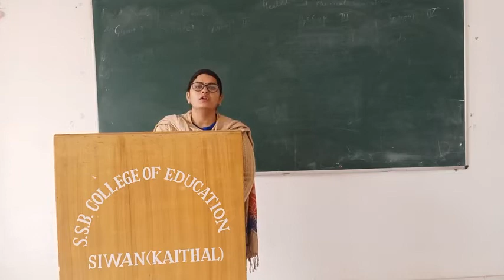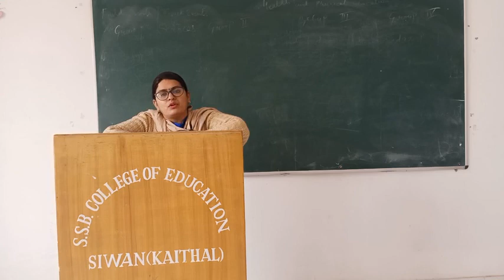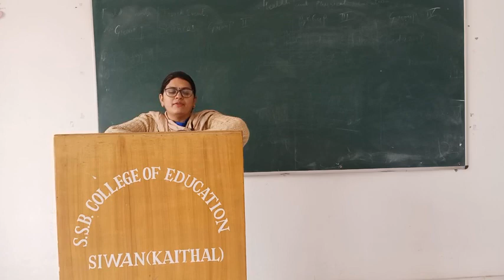Syllabus (Understanding discipline and subject)